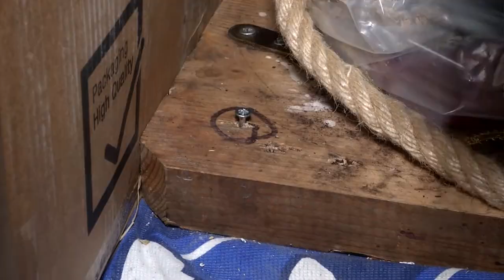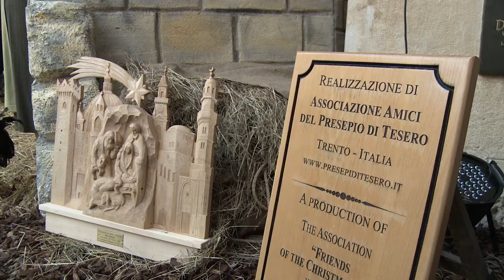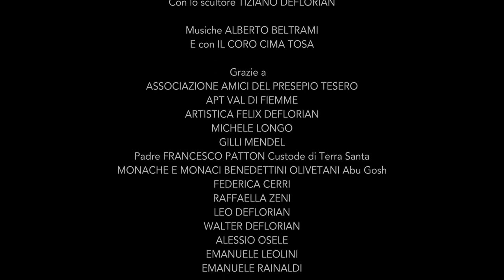MELCHIOR| Short Film, 15'| di Lia Beltrami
MELCHIORRE, UN RE DALLA VAL DI FIEMME A BETLEMME  Una storia di Natale: Melchiorre, un Re dell'antica Persia, è uno dei Magi partiti dall'oriente per seguire la stella.. Con il paziente lavoro di uno scultore, diviene una statua del Presepe che dalle Dolomiti arriva a Betlemme. Timori, avventura, speranze...